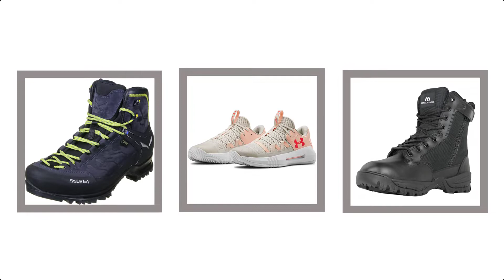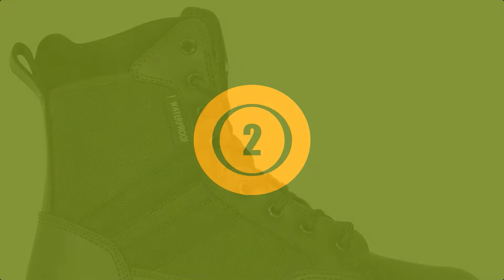✅Top 3 Tactical Boots ( 3 best Tactical Boots )Tactical Boots Review and price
Hello Viewers,
I am Presenting The Best 3 Tactical Boots In detail briefly,
I am Researching many Tactical Boots, then Only the best Tactical Boots pellets are listed.
Top 3 Tactical Boots reviews video, The Tactical Boots link, and the latest price is given in the description box.👇👇👇

👉👉👉Click Links in below to buy the best Tactical Boots👈👈👈

✅ 👉1.Check Latest Price

✅ 👉2.Check Latest Price

✅ 👉3.Check Latest Price

If you find any of your copyrighted material in this video, please leave us a message  So we can resolve the issue,